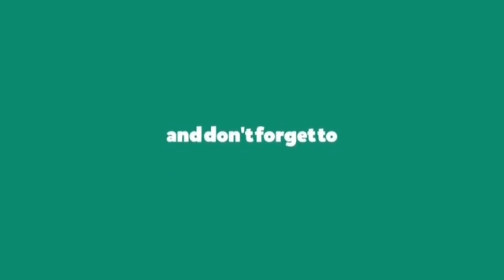Green Egg Island Beach Hiking Adventures Memories | Ms Whing Channel